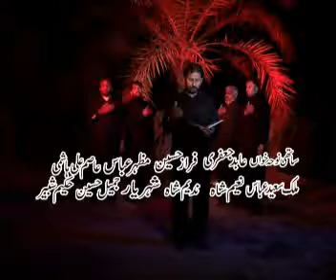Syed Faheem Abbas Naqvi Al Bukhari 2011 3/4